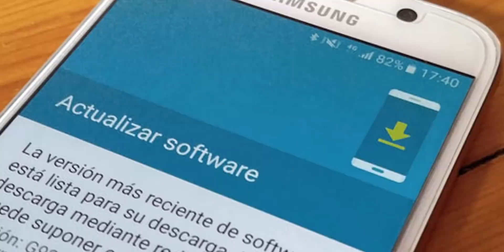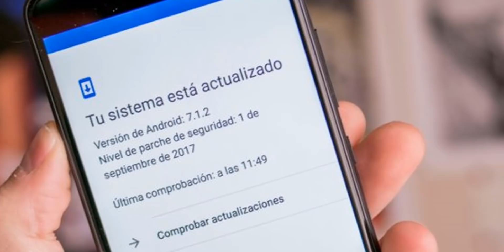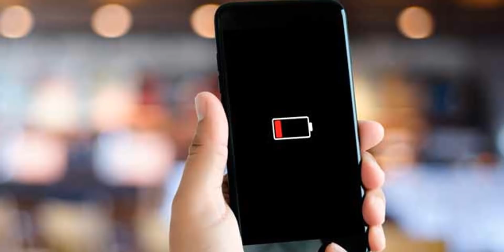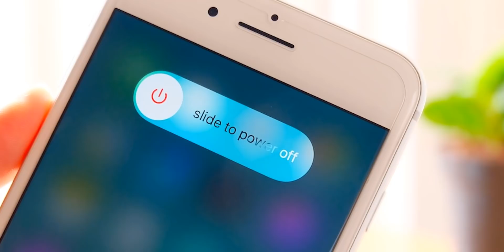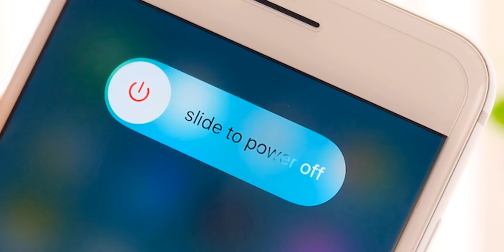NUNCA LE HAGAS ESTO A TU TELÉFONO CELULAR!!!